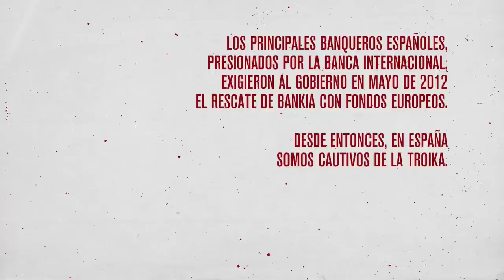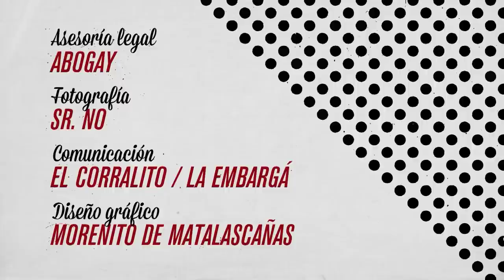flo6x8 Cuatro Trileros - BBVA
Los principales banqueros españoles (Emilio Botín/Santander, Francisco González/BBVA, Isidro Fainé/CaixaBank y Rodrígo Rato/Bankia), presionados por la banca  internacional, exigieron al gobierno en mayo de 2012 el rescate de Bankia con fondos europeos.
Desde entonces, en España somos cautivos de la Troika.

Mediante la campaña Cuatro Trileros, flo6x8 queremos denunciar
el robo perpetrado por estos sicarios del capital,
quienes torcieron el brazo a un ministro electo
hasta obligarle a pagar el rescate de Bankia con el futuro de
sus conciudadanos.
Los banqueros alemanes les tuercen el brazo a los españoles,
estos se lo tuercen a nuestro gobierno
y en España tendremos 3 generaciones de tullidos.

Por un juicio de Nuremberg financiero de los pueblos
contra la banca y demás esbirros del capital.